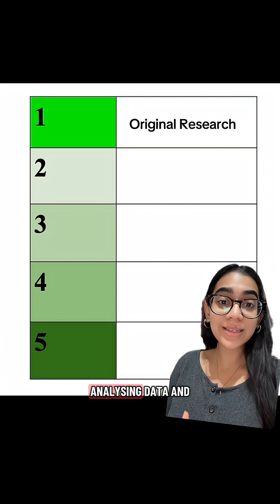Best Extracurriculars For College Applications If You Want To Study STEM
Check out these extracurricular activities if you want to major in STEM! College admissions officers want to see depth and leadership in your extracurriculars.